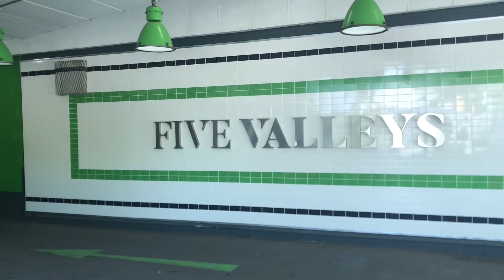18 May 2023